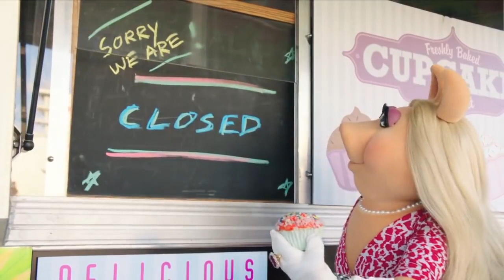Food Fight! Extended Version with The Swedish Chef Muppisode The Muppets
A Food Fight is what you'll get when you bring the Swedish Chef and Gordon Ramsay to the table!

Watch the best moments from the Muppets on ABC!

Muppets Characters
The Swedish Chef is the Incomprehensible and hilarious resident chef for the Muppets. The Swedish Chef rose to the top of Muppets’ stardom with his his signature unorthodox utensil, sing-song introduction, use of "Børk" and indecipherable Swedish accent. His famous standout recipes include his stew, popcorn, and swedish meatballs. The Swedish Chef is not afraid to take risks with his cuisine, especially when it means making special meals for the rest of the Muppets cast.  The Swedish Chef also collaborates and competes with some of the world’s most renowned chefs including Gordon Ramsay.

Muppisode
Watch Disney Channel favorites like these Muppisodes on YouTube! Spoofing reality television shows, like “Food Fight” featuring Chef Gordon Ramsay, throwback Muppisodes such as “Ringing of the Bells,” and great Muppet music videos and song covers with Animal and the rest of the Muppets characters. These parody shorts draw inspiration from the original “The Muppet Show” created by Jim Henson.